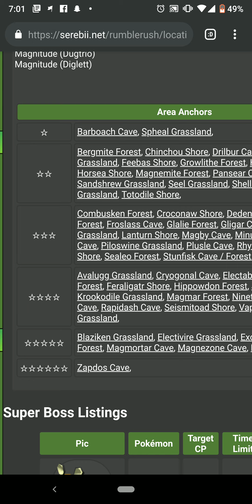[Pokemon Rumble Rush] Episode 136 - Super Boss Blaziken (again?!)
UPDATE 07/27/2019: FINALLY UPDATING THE DESCRIPTIONS